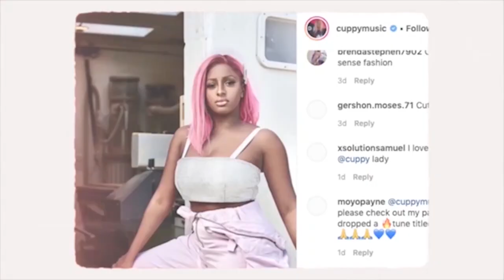DAVIDO Celebrates 10 YEARS With Million Dollars Giveaway | Omah Lay Set For New Song | Fireboy DML